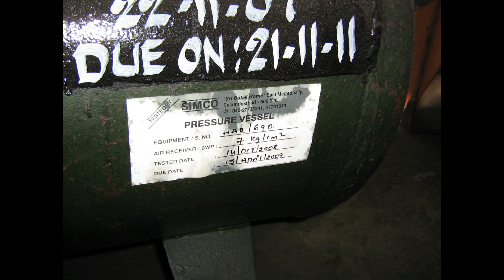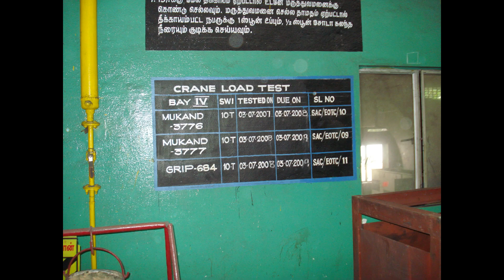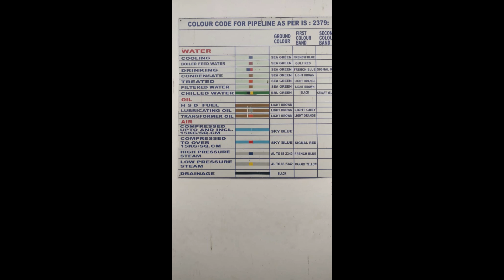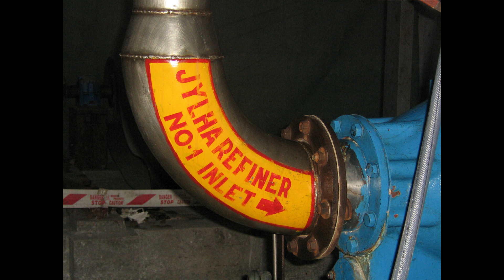“Best Safety Practices – Part-12 – Pipeline, Pressure vessels & lifting safety” (Tamil)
Accidents due to use of Pressure vessels, lifting items and pipelines  cause serious losses but properly designed, constructed and maintained according to the proper norms and standards can be safe and most efficient
This video explains the best practices adopted by industries on Pressure vessel, lifting items and pipe lines